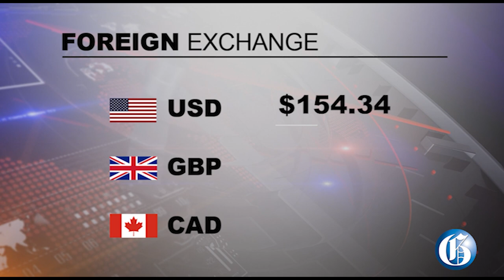THE GLEANER MINUTE: Five-year-old girl reunited with mom | Beryllium and Western Union robbed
JUNE 8, 2022: Malaisha 'Million' Miller, the five-year-old Jamaican girl who got separated from her mother Teresa Wilson while crossing the dangerous United States-Mexico border on Saturday has been reunited with her parent… A courier vehicle belonging to Beryllium, formerly Guardsman, was robbed of over $20 million dollars on Jackson Road in east Kingston today… Just yesterday, a Western Union outlet in St Mary was robbed of over $7 million dollars… Minister of Legal and Constitutional Affairs Marlene Malahoo Forte says the Government wants to block bail for persons charged with murder and illegal possession of guns… The Jamaica Festival Song Competition will not be a part of this year's 60th Independence celebrations due to poor entries… IN SPORTS: The Board of the Jamaica Anti-Doping Commission (JADCO) has survived calls for its sacking over a testing bungling that thwarted the validation of a Relay World Record by a Jamaican Junior squad.